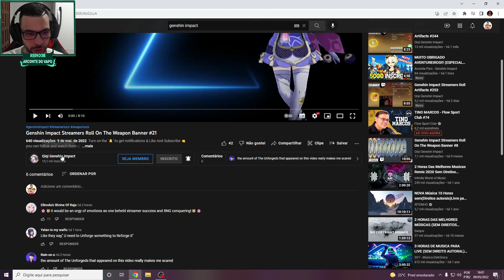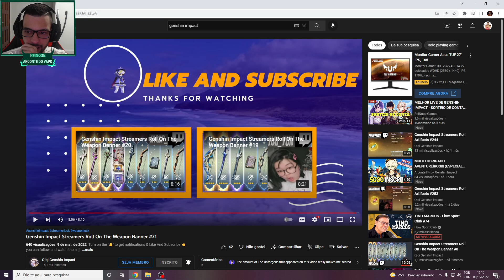SÓ TIRO FLOPADO KKKK OS TIROS MAIS CAGADOS NO BANNER DE ARMA PARTE 21